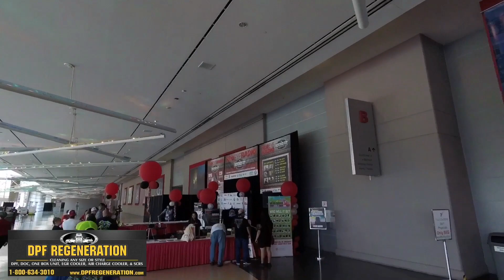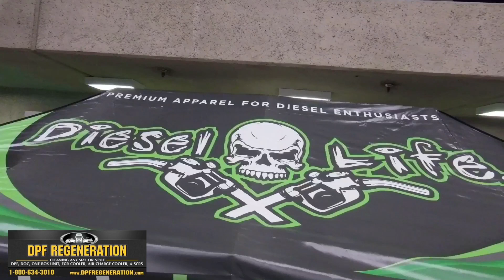Great American Trucking Show 2017 | 73 Lounge